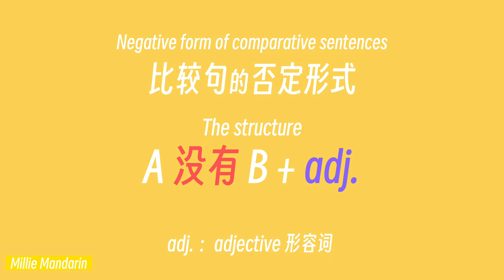Negative form of comparative sentences in Chinese⎮HSK2 HSK3⎮Learn Chinese Grammar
In this video, we'll learn the negative form of comparative sentence..

We can say that today is hotter than yesterday, but we cannot say that yesterday was colder than today.
What should we say?

00:00   intro
00:15   first example
01:07   sentence structure
01:14   second example

If you want, you can turn on automatic translation of subtitles, select your native language, to help you understand the video.